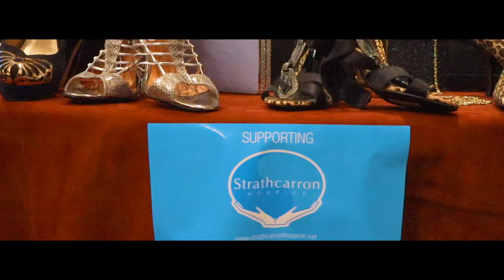Glitz and Glamour for Strathcarron Hospice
We filmed this video at the Glitz and Glamour event on behalf of Strathcarron Hospice at the Inchyra Grange Hotel in Grangemouth on Sunday 5th November 2017.